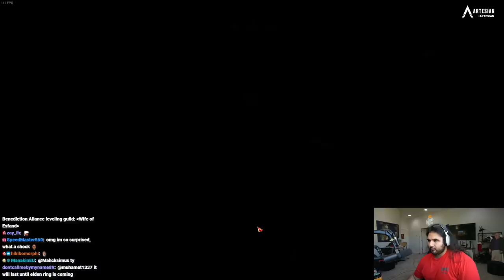The PALADIN GOD Returns?? | Esfand Plays Lost Ark!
Esfand enters the world of Lost Ark! The newly released MMO RPG from Korean developers Smilegate and Amazon Game Studios! Character customization in this game has very few limits and Esfand creates himself for maximum immersion!

After creating the perfect hero, Esfand must decide which path of the warriors branch to take. Will it be Berserker? Gunlancer? Or will he return to his holy roots of retribution... and become the Paladin! Follow Esfand on Twitch to watch LIVE Lost Ark gameplay.